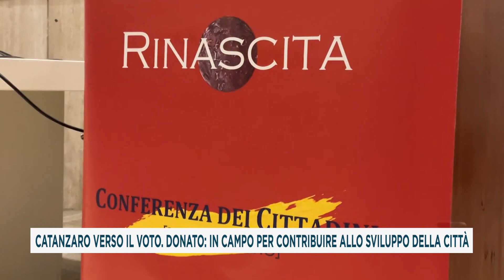CATANZARO VERSO IL VOTO. DONATO: IN CAMPO PER CONTRIBUIRE ALLO SVILUPPO DELLA CITTÀ